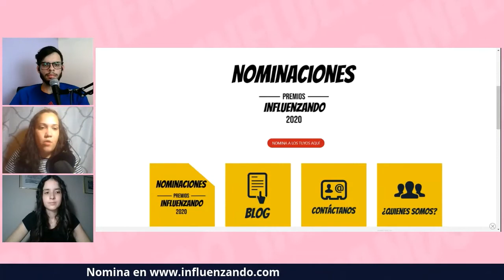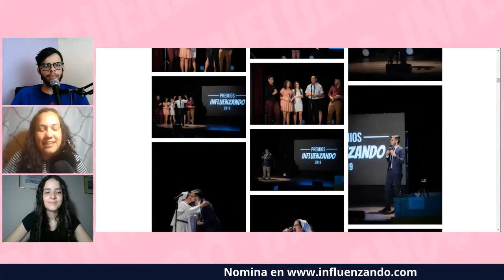Premios influenzando 2020 | Podcalizando 82